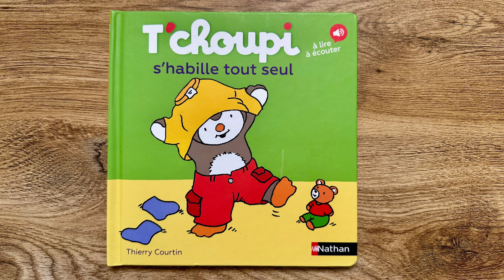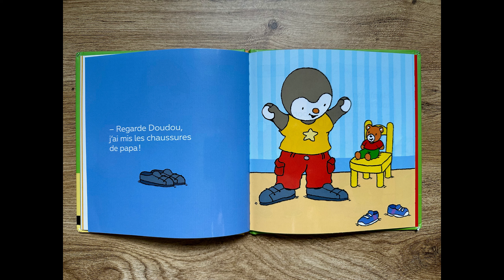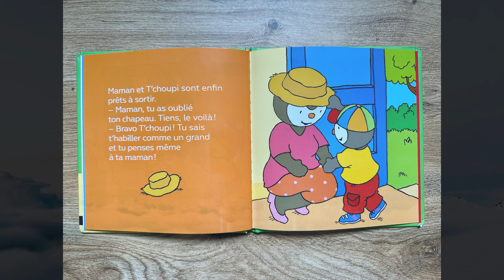Lecture : Tchoupi s'habille tout seul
Lecture de livre pour bébés & enfants

Titre : T'choupi s'habille tout seul
Édition : Nathan
Auteur : Thierry Courtin

Résumé : Aujourd'hui, T'choupi a décidé de choisir ses vêtements, comme un grand !